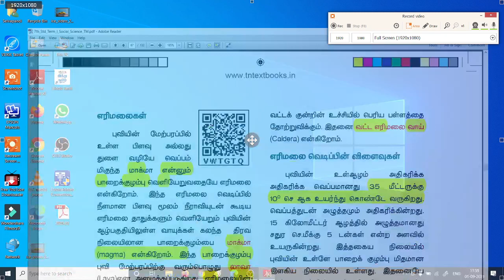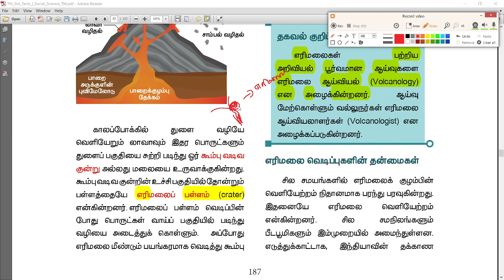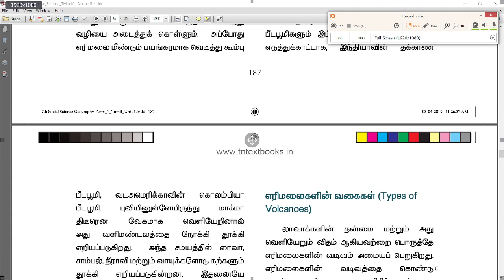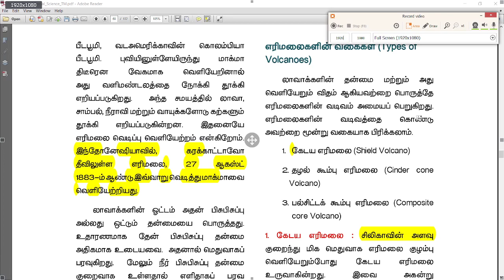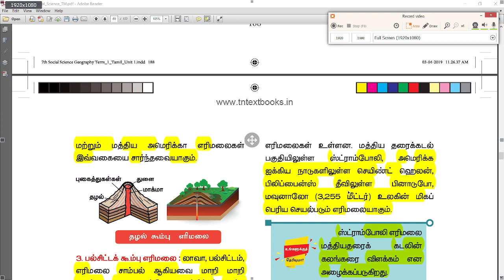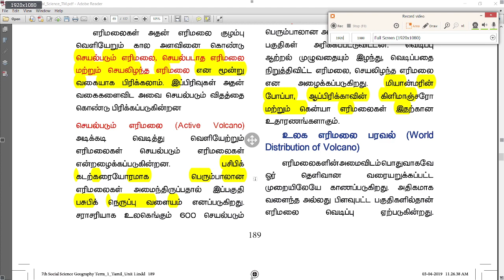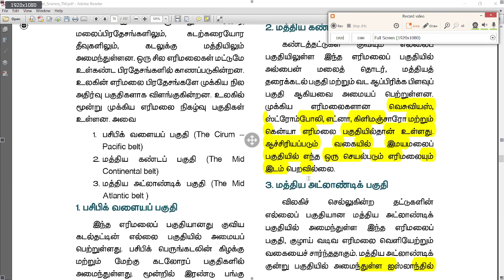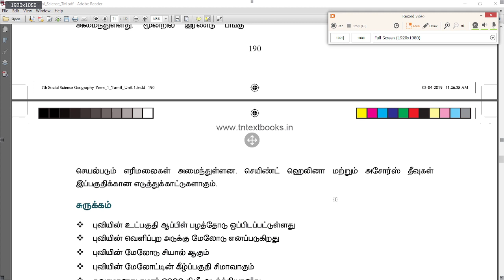புவியின் உள்ளமைப்பு | Video 3 | TNPSC GROUP 4